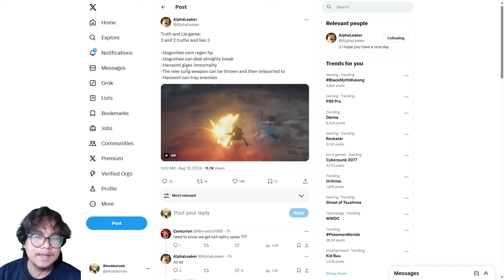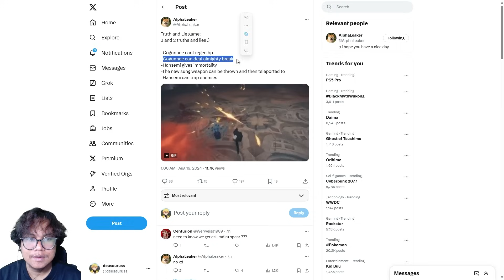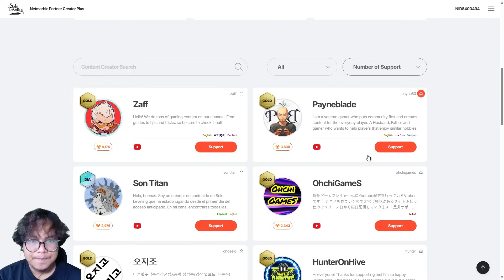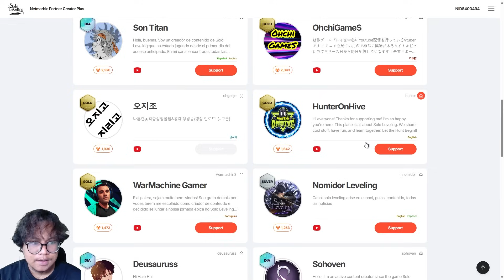2 HUNTER NGERI! Go Gunhee Bisa ALMIGHTY BREAK & HanSeMi Bisa Immortality? | Solo Leveling: ARISE